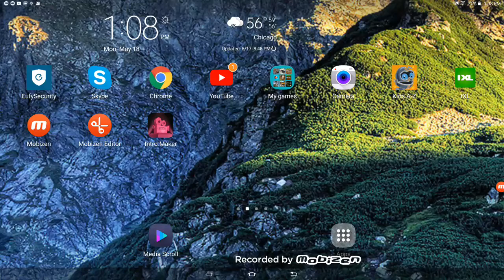Gaming minecraft Powerline bissness Part 2